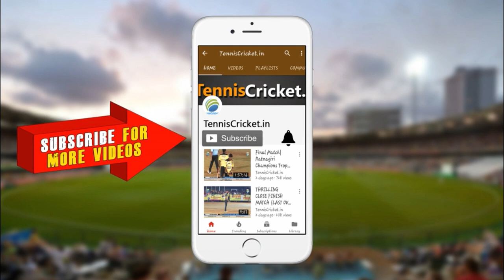Bilal Shaikh Bowling | Namdar Chashak 2021 | Kalwa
Watch Bilal Shaikh Bowling |  Namdar Chashak 2021 | Kalwa